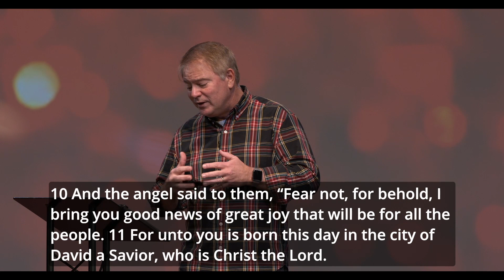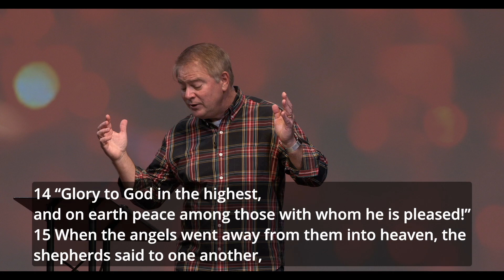Sunday Sermon - Christmas Day, 2022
Join Pastor Alan for a heart-warming Christmas message on this very special day! Merriest of Christmases, dear friends! More at reynoldachurch.org